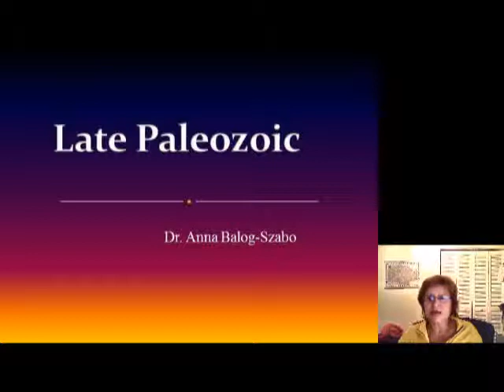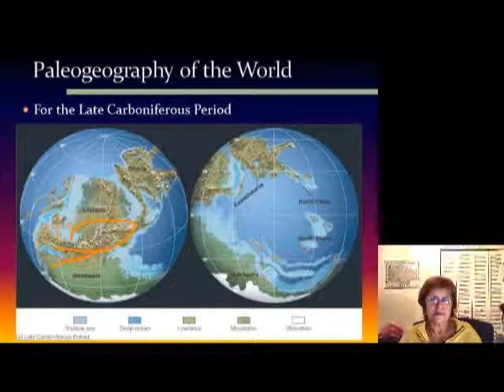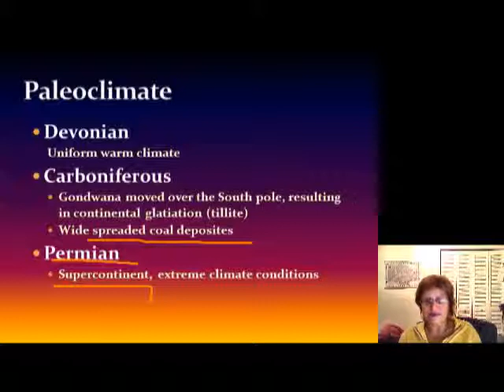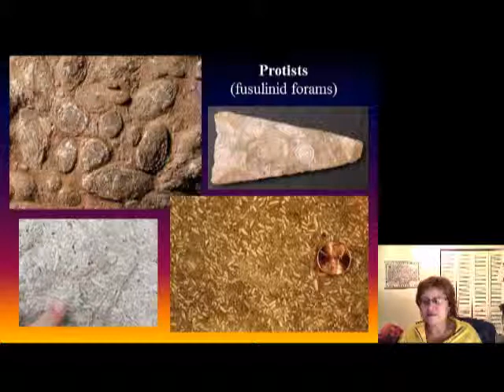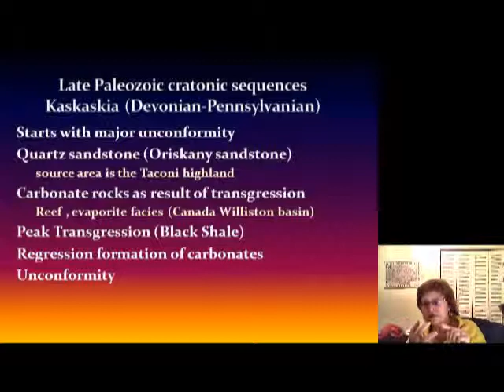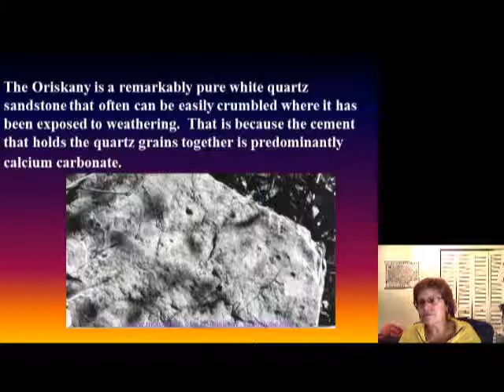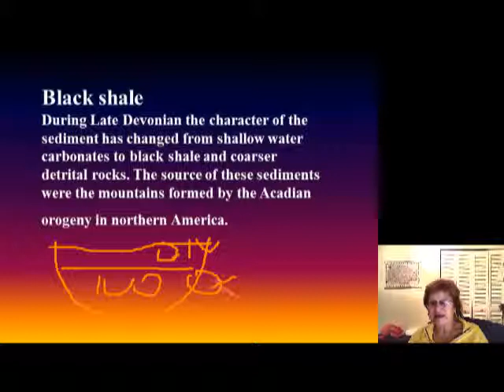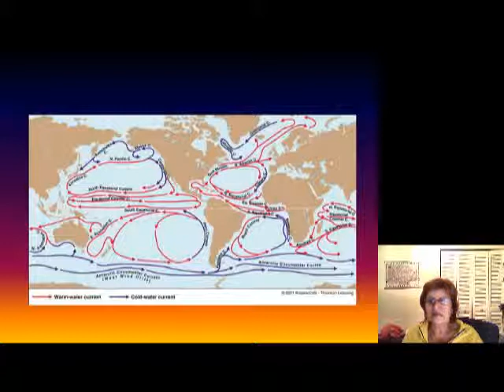Late Paleozoic 1.